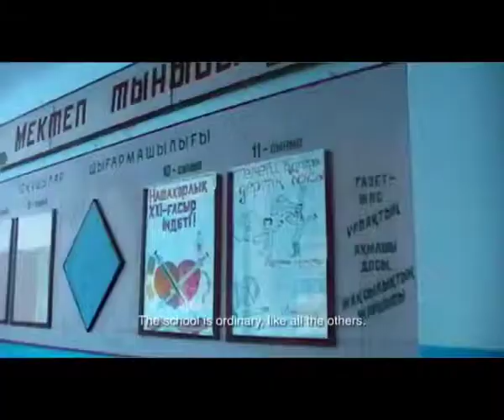UNICEF Kazakhstan - Regional Consultation 2009 - Aynur's film from Zhambyl